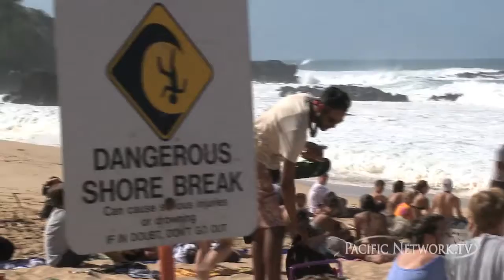Staying Safe at the Eddie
Lifeguards, police and paramedics provide safety in the water and on land for the Eddie Contest